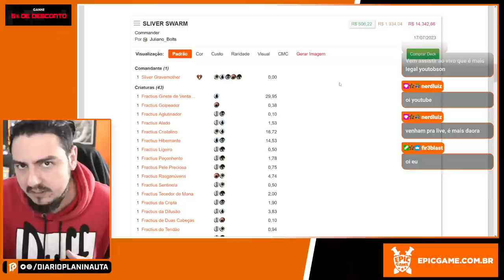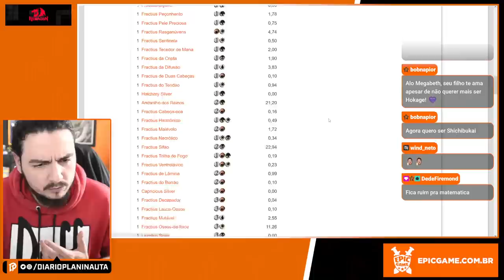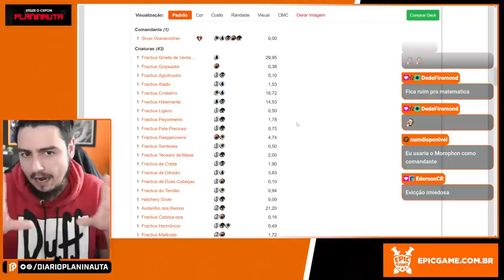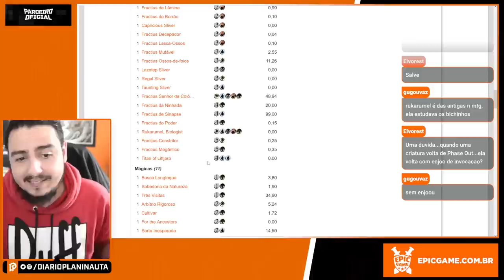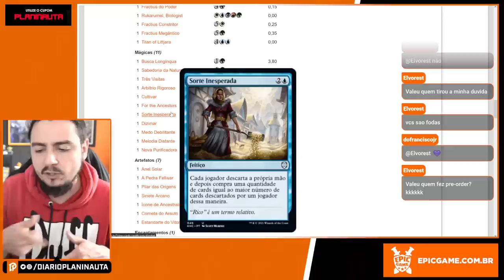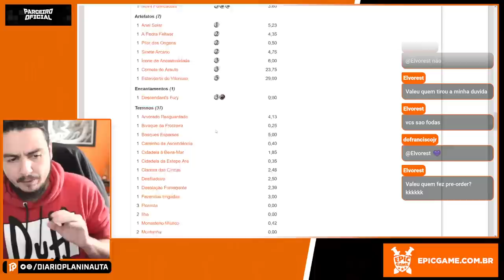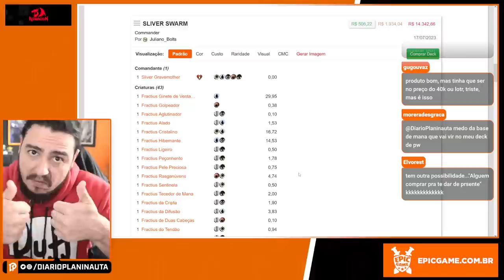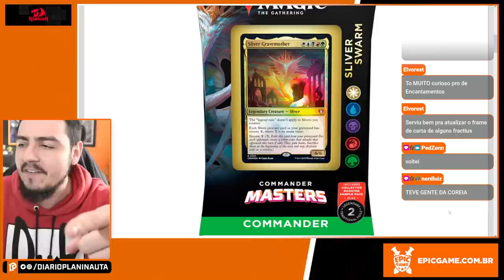ANÁLISE DO DECK DE FRACTIUS: SLIVER SWARM - COMMANDER MASTERS